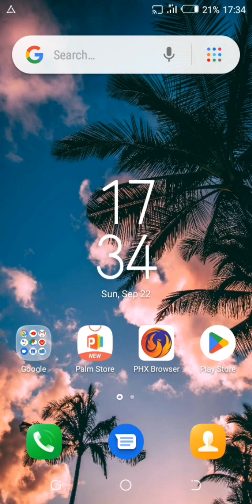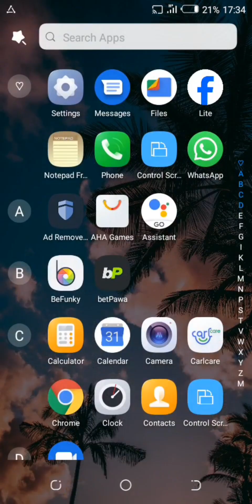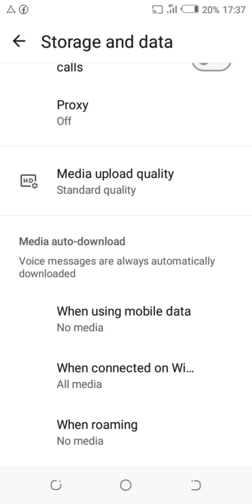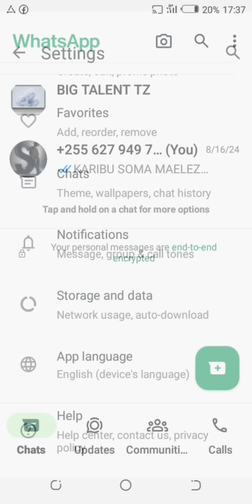Jinsi ya | ku stop Auto Save | Media WhatsApp kwenda Gallery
Kuzuia  picha, Video, Audio kujisave zenyewe kwenye Gallery ya simu yako ili kuepuka simu kujaa haraka au kuingia vitu usivyo vihitaji kwa wakati huo jifunze hapa hatua kwa hatua